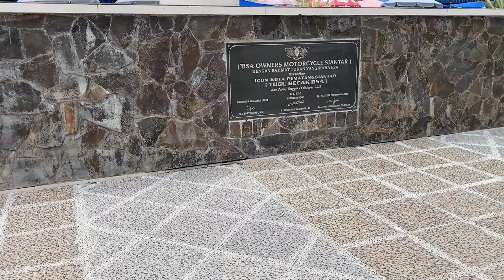SELALU ADA CERITA DI SIANTAR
Tiga Hari Dua Malam di Siantar bisa ngapain aja ? Selamat Menyaksikan. Salam dari SIANTAR MAN.